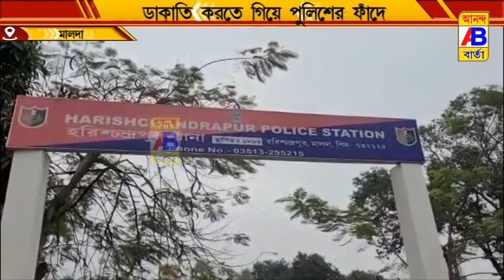বড় সড় সাফল্য পেল মালদা জেলার হরিশ্চন্দ্রপুর থানার পুলিশ